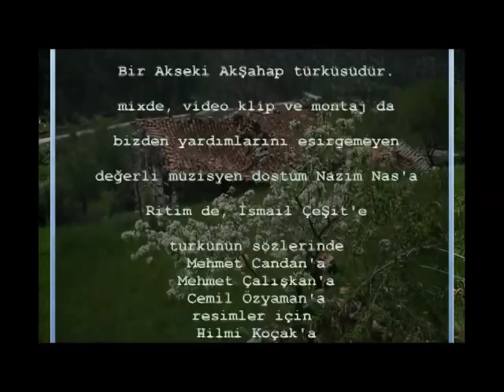Akseki türküleri - İncirin dibinde içtim sigara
"Bir Akseki Akşahap Türküsüdür (Mustafa Şahin)"